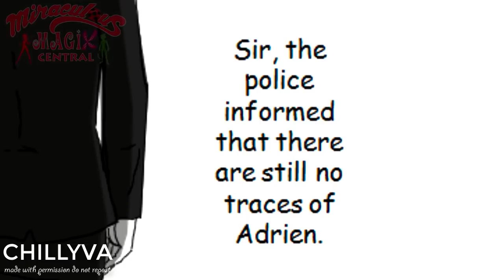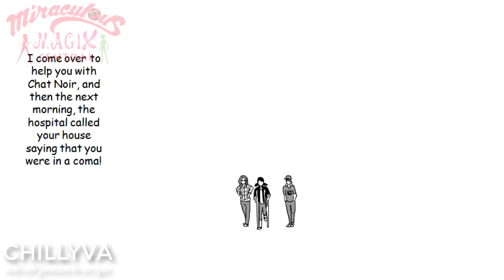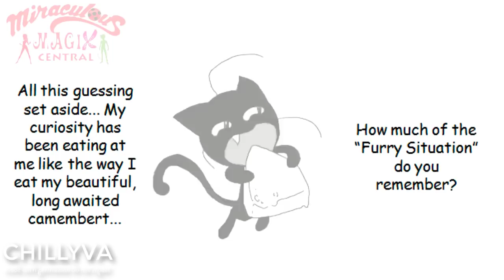ADRIEN PASSED AWAY?!【Miraculous Ladybug Comic Dub Compilation